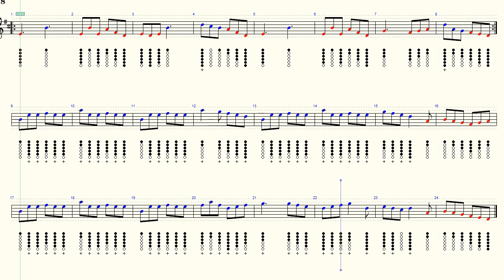Morrison's Jig - Tin Whistle - Folk Tune - Play Along Tab Tutorial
This jig, is usually just called “Morrison’s,” and it gets its name from the renowned Sligo-born Irish-American fiddler James Morrison who did not write it.  He was, of course, older than that California musician who named his band after Aldous Huxley’s The Doors of Perception.  Our James Morrison learned the tune from a friend, an accordion player and band-mate from NYC, Tom Carmondy.

Have fun.